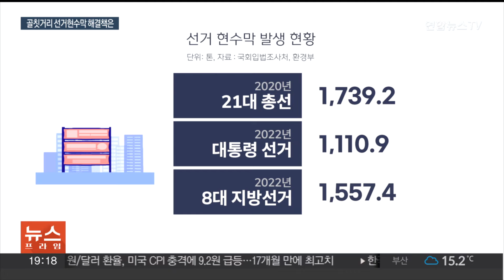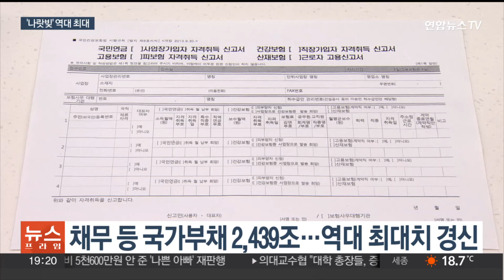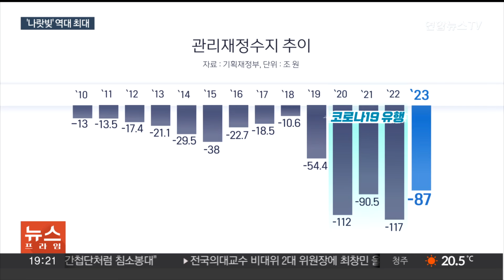[이슈5] 당선인 나이차 최대 49살…'금단의 벽' 깨진 대전 外 / 연합뉴스TV (YonhapnewsTV)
[이슈5] 당선인 나이차 최대 49살…'금단의 벽' 깨진 대전 外

[1] 제22대 총선 최종 투표율이 67% 집계됐습니다.

지난 총선보다 높았고, 32년 만에 최고치를 기록했는데요.

그만큼 이목이 쏠리는 '화제의 당선인'들 누가 있었을까요?

최고령, 최연소 당선인부터 최다, 최소 득표차 당선인까지, 주목받는 인물들을 임혜준 기자가 정리했습니다.

[2] 이번 총선에선 출구조사 예측과 다른 결과지를 받아든 지역구도 많았습니다.

출구조사만으로는 '범야권 200석' 가능성도 점쳐졌지만, 실제 개표결과는 이와 달랐는데요.

예측이 빗나간 이유가 무엇인지, 김수강 기자가 짚어봤습니다.

[3] 선거철마다 빠지지 않고 등장하는 현수막은 선거가 끝나면 처치 곤란한 애물단지가 되곤 합니다.

일부 지자체들은 폐현수막으로 가방을 만들며 재활용하기도 하는데요.

정부가 큰돈을 들여 이런 지자체를 지원하겠다고 밝혔지만, 근본적으로 현수막을 줄여가야 한다는 지적이 나옵니다.

안채린 기자입니다.

[4] 지난해 우리나라 '나랏빚'이 1,126조원으로 불어난 것으로 나타났습니다.

국내총생산, GDP의 절반 이상이 나랏빚인 셈입니다.

코로나19가 끝났지만, 나라 살림은 여전히 큰 적자를 보고 있습니다.

[5] 하마스 최고 정치지도자의 아들 3명이 이스라엘군의 공습에 사망한 것으로 전해졌습니다.

이스라엘과 하마스가 휴전협상을 진행하던 중에 발생한 사건이어서 향후 협상에 어떤 영향을 미칠지 주목되는데요.

이스라엘은 이날 공습은 휴전 협상과는 별개라고 강조했습니다.